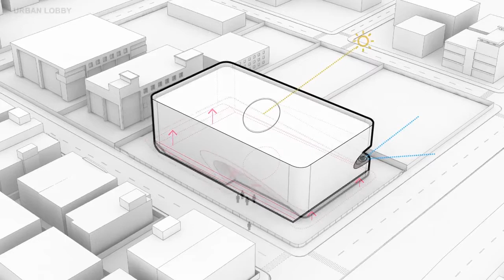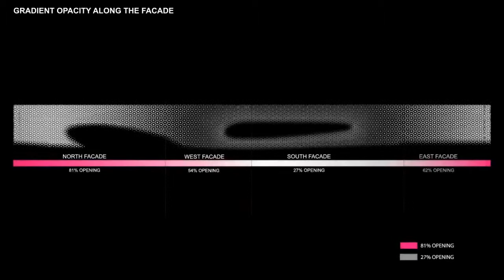Punjab Kesari Headquarters by Studio Symbiosis Architects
Punjab Kesari Headquarters is designed as "Fusion" of traditional Indian architecture and contemporary office space, the main objective is to reduce heat gain and optimize façade opening ratio, ensuring no artificial lighting is required on a typical day. An animated façade is designed as an outcome of different façade opening ratio depending on the orientation.

This traditional "Jali" screen creates culturally a sense of belonging. Lux level of 500 has been achieved in the building at a workstation height from each floor plate, along with a daylight factor of 2 over 80% of the floor plate; this is done to ensure that artificial lighting is not required inside the building on a normal day. A hexagonal pattern was used as a base and through iterative process various porosity patterns were generated from it to create different light conditions.

 Sustainability is at the epicentre of the project embedded in form of, optimized natural lighting, cross ventilation and reduction of heat gain. The double jali screen reduces the outside air temperature in front of the glass. The colder air is going in and pulled into the atrium through the chimney effect of the atrium space and resulting in natural ventilation and reducing the indoor air temperature naturally so the cooling load for the air conditioning is reduced. Located at an urban corner in Delhi NCR the project looks at integrating with the surroundings with two bold gestures. Source by Studio Symbiosis Architects.